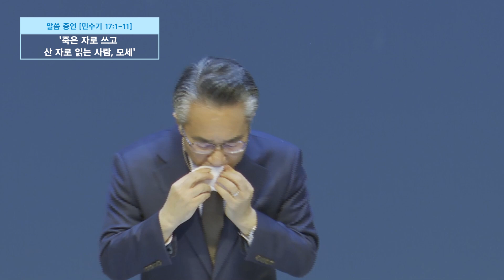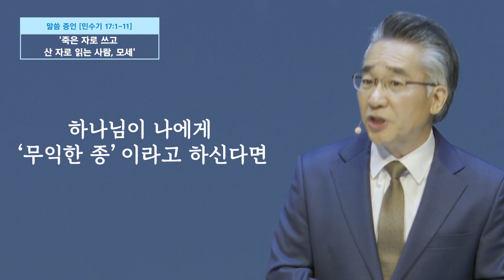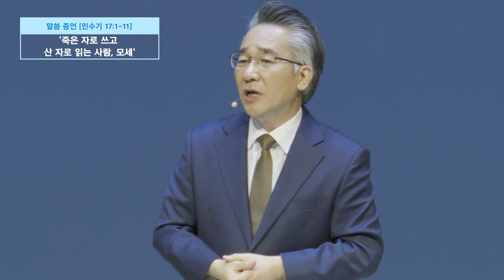[매일 메시지] 하나님의 평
주일 예배 설교_『죽은 자로 쓰고 산 자로 읽는 사람, 모세』

[2023 50일간의 묵상 여정(주님은 나의 최고봉)]

매일성경 '로마서' 개요

 • 로마서 1~4장 개요 Roman...
온라인교회 유튜브채널